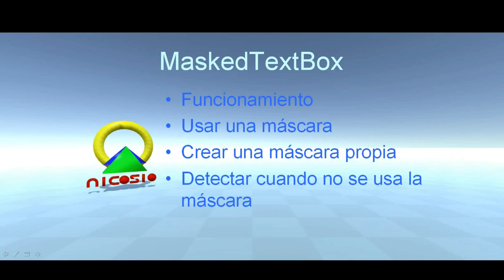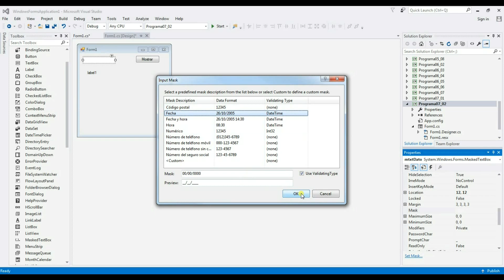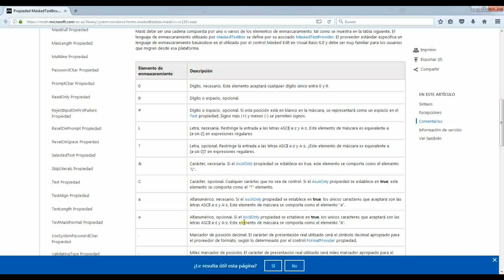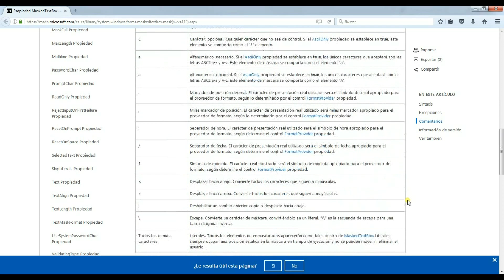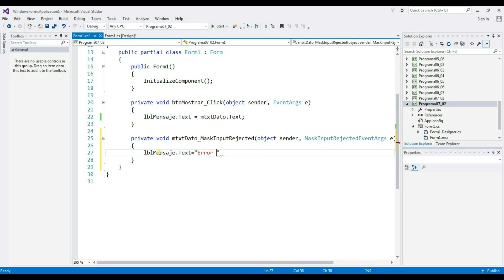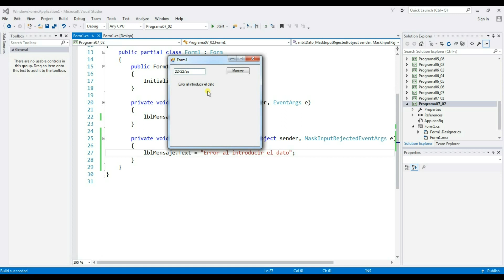Programación Windows Forms C# 43 --- MaskedTextBox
Algunas veces es necesario que el usuario introduzca el dato en un TextBox pero usando un formato en particular. Para esto hacemos uso de MaskedTextBox.